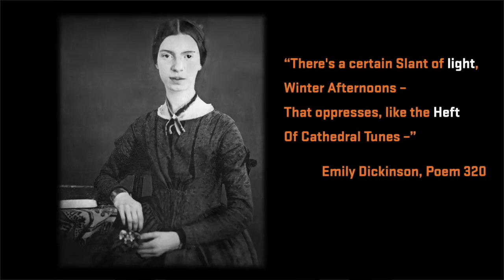"What is Rhyme in Poetry?": A Literary Guide for English Students and Teachers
What do the literary terms "rhyme" and "rhyme scheme" mean? How does rhyme help us to understand poetry? Poet-in-Residence David Biespiel answers these questions using an example from Emily Dickinson's poem "There's a certain Slant of light." The short video is designed to help high school and college English students to not only identify various kinds of rhymes (masculine rhyme, feminine rhyme, slant rhyme, and so on) but also to analyze their structures and purposes.

This video now contains Spanish as well as English subtitles. To switch between languages, click on the "settings" button in the video.

Timestamps
0:00 Rhyme Simple Definition
1:30 Rhyme Scheme Defined
2:02 Rhyme Scheme Example
3:09 Advanced Rhyming